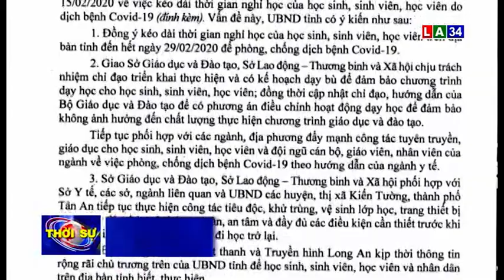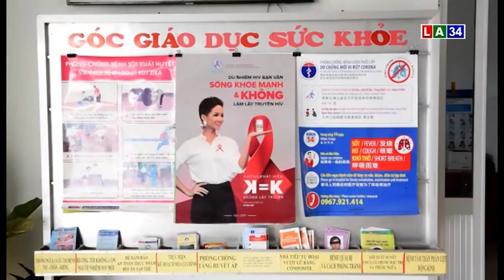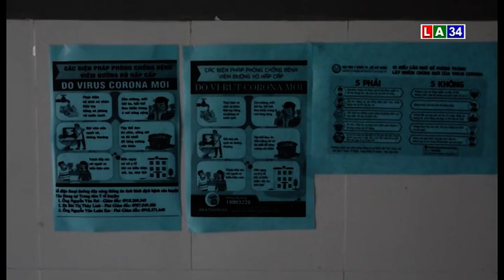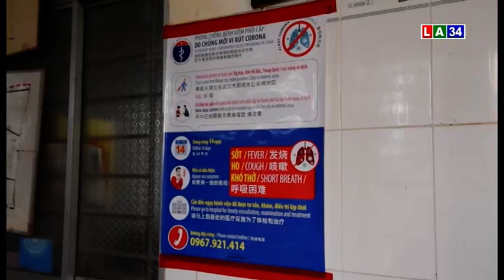THOI SU TOI 15 - 2 - 2020 I LONG AN TV